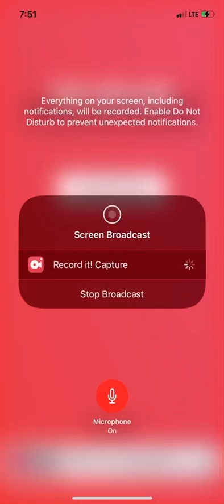Friday night Funkin part 6 / doing hex